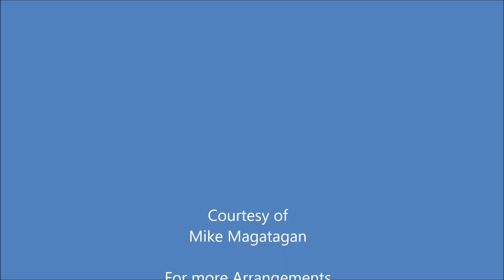Allegro moderato in F minor from Six Moments Musicaux (D.780 Op. 94 No. 3) for Flute & Strings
Six Moments Musicaux (D.780 Op. 94) is a collection of six short pieces for solo piano composed by Franz Schubert. Along with the Impromptus, they are among the most frequently played of all Schubert's piano music, and have been recorded many times. No. 3 in F minor has been arranged by Leopold Godowsky and others. It has been said that Schubert was deeply influenced in writing these pieces by the Impromptus, Op. 7, of Jan Václav Voříšek (1822). They were published by Leidesdorf in Vienna in 1828, under the title "Six Momens [sic] musicals [sic]". The standard French forms are now usually used – moments (instead of momens), and musicaux (instead of musicals). The sixth number was published in 1824 in a Christmas album under the title Les plaintes d'un troubadour.

Although originally composed for Solo Piano, I created this Interpretation of the Allegro moderato in F Minor from Six Moments Musicaux (D.780 Op. 94 No. 3) for Flute & Strings (2 Violins, Viola & Cello).